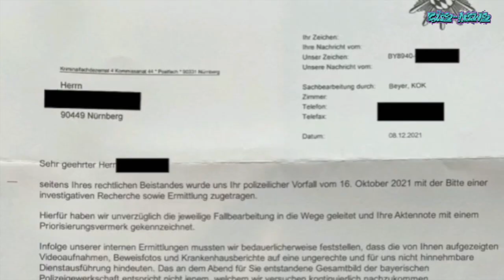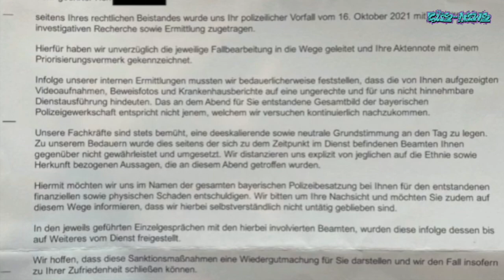Arafat über Bushido & Doku I SeroDix bekommt Recht!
Quellen/Credits:
Arafat auf Instagram: